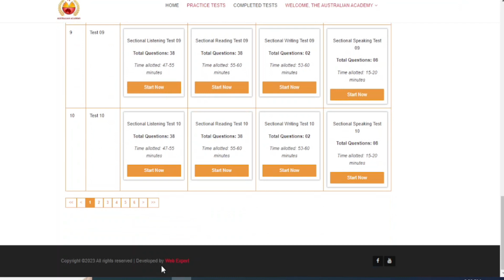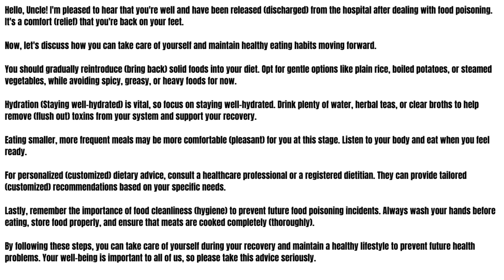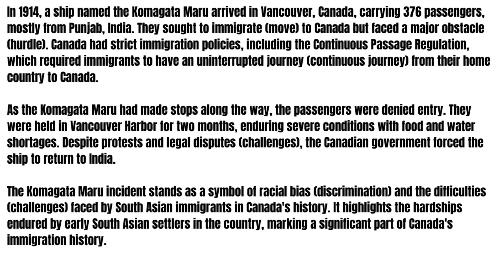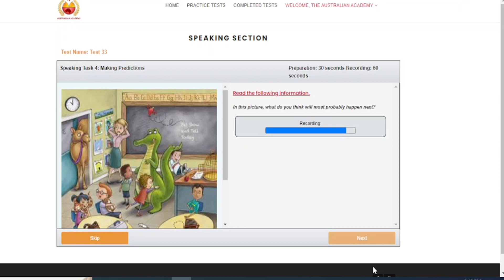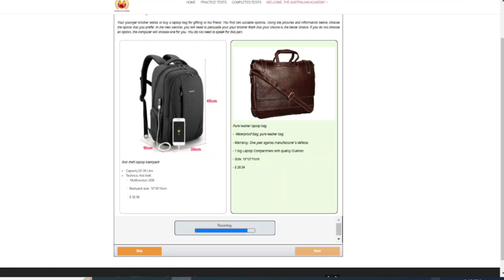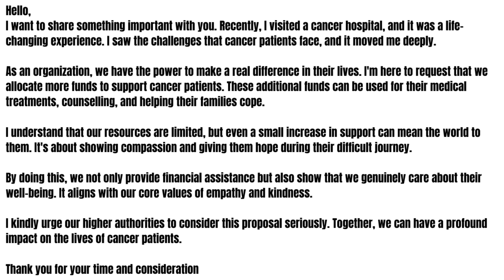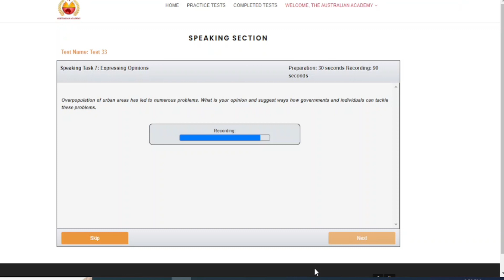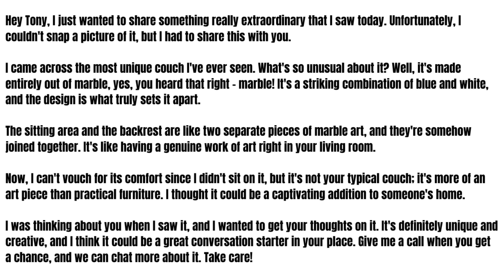CELPIP Speaking Free Mock Test 3 | With Sample Answers | The Australian Academy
We have 55+ mock tests in total which will give you Real-exam experience.

This video includes a complete online CELPIP speaking mock sample practice test with all 8 parts.

Timing is embedded in the video. Don't pause. Just wait for the test to proceed.

Leave your score in the comments section.

To find out more about the CELPIP speaking Free Mock Test with sample answers please

The video is about CELPIP speaking Free Mock Test information but also try to cover the following subject:
-celpip speaking free mock test
-celpip exam speaking practice
-celpip speaking overview

So you wish to know more about CELPIP speaking Free Mock Test, I did too, and here is the video that I created around this topic.
CELPIP speaking Free Mock Test intrigued me so I did some research and published this to YT.
Our YouTube channel has other related video clips about celpip exam speaking practice, celpip speaking overview, and free mock test

Have I answered all of your concerns about CELPIP speaking Free Mock Test?
People who looked for celpip exam speaking practice also searched for celpip speaking overview.